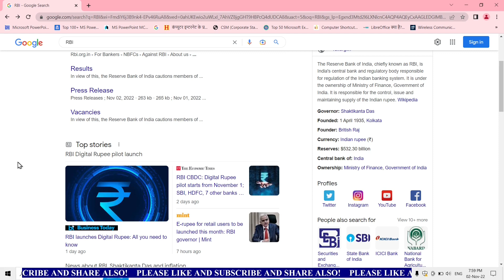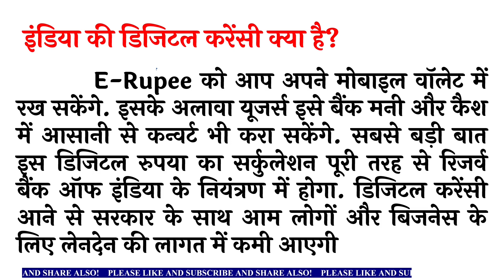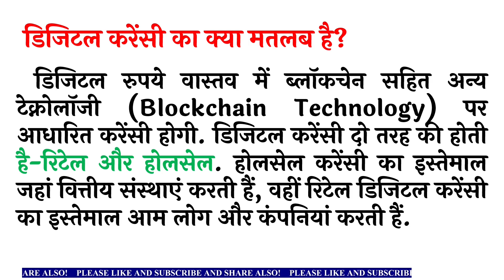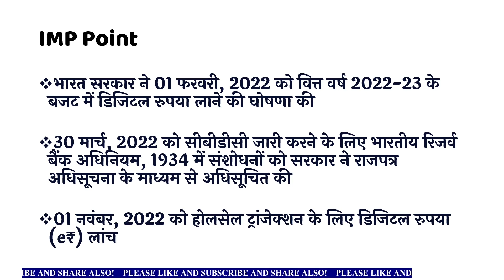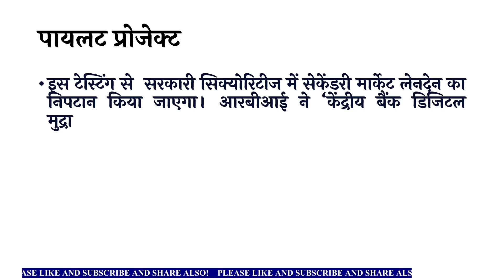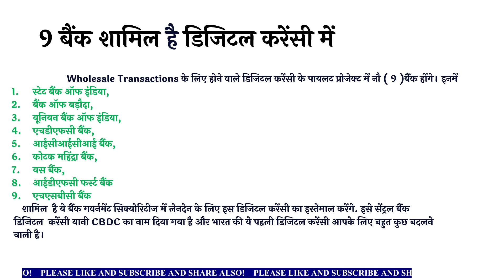What is a digital Rupee?| क्या है डिजिटल रुपया?| RBI launches Digital Rupee: All you need to know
दोस्तो नमस्कार , आज हम सिखेंगे What is a digital Rupee?| क्या है डिजिटल रुपया?| RBI launches Digital Rupee: All you need to know पूरी जानकारी हिंदी में .इस विडियो मे है! विडियो पसंद आया हो तो विडियो को लाइक और शेयर जरुर करे ,और अगर आप कुछ कहना या पूछना चाहते है तो कृपया नीचे दिए गए कमेंट बॉक्स में लिखें , हमारे YouTube चैनल को सब्सक्राइब जरुर करे !!
! धन्यवाद !

Mobile:-Samsung Galaxy

GyanSection
Gyan Section

डिजिटल करेंसी का क्या मतलब है?
डिजिटल करेंसी के क्या फायदे हैं?
RBI launches Digital Rupee: All you need to know,
RBI ने लॉन्च किया ‘डिजिटल रुपया’ (e₹),
डिजिटल रुपया फायदे,
Digital Rupee - Wholesale segment (e₹-W),
What is a digital Rupee?,
What is use of digital Rupee?,
How to buy digital Rupee?,
What is digital currency example?,
Reserve Bank of India launches first pilot of digital rupee,
digital rupee kya hai in hindi,
Digital Rupee: क्या है डिजिटल रुपया?,
digital rupee,what is digital rupee,
digital rupee launch,
digital rupee in india,rbi digital rupee,
digital rupee rbi,
launch of digital rupee,
digital currency,
digital rupee news,
india digital rupee,
digital rupee india,
central bank digital currency,
rbi launches first pilot project for digital rupee,
rbi going to launch digital currency,
digital currency in india,
rbi launch digital currency in india,
rbi digital currency,
indian digital currency,digital rupees,
CBDC,